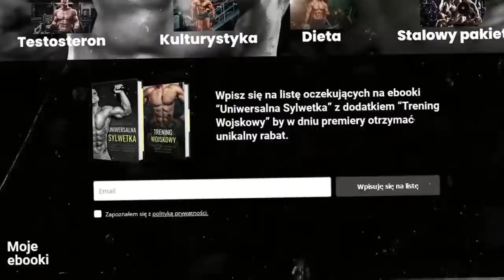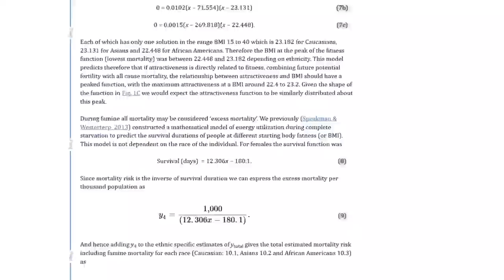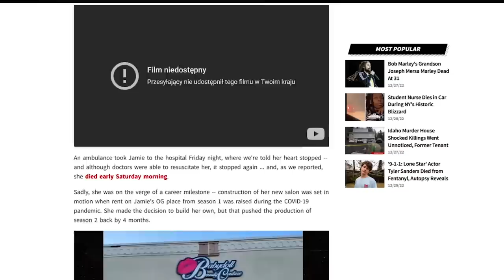Jak Body Positivity ZABIERA ŻYCIE?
Jamie Lopez, jedna z przedstawicielek ruchu body positivity odeszła w wieku 37 lat.